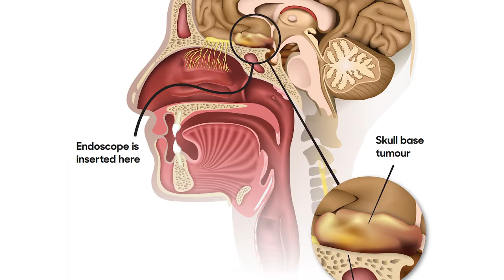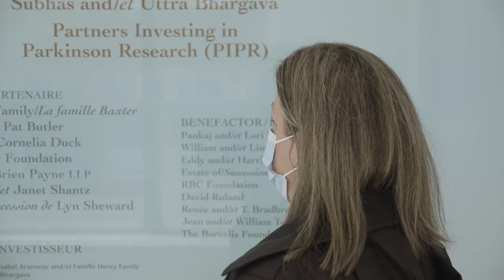Saving a mother's sight with cutting-edge surgery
Michele Juma was diagnosed with a meningioma tumour, which was located near her optic nerve and was causing her to slowly go blind. She underwent surgery at The Ottawa Hospital to remove it. The Ottawa Hospital has a world-renowned neurosurgery program, and has pioneered techniques to minimize the risks associated with brain surgery. In Michele's case, doctors used a minimally invasive technique that removed the tumour through her nose. Now Michele's vision is restored, and she's back to living her life.

From the compassion of our people to the relentless pursuit of new discoveries, The Ottawa Hospital never stops seeking solutions to the most complex health-care challenges.